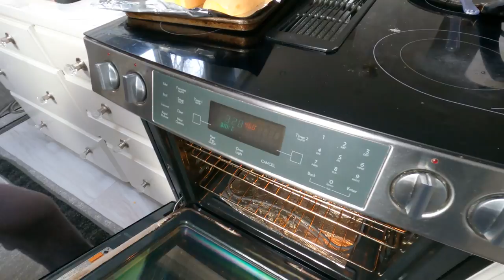Roasted Butternut squash & Broccoli SOUP | Easy & Tasty Winter Recipe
If you guys enjoy this recipe and would like to see more then make sure to follow me on Instagram and TikTok to stay up to date with my latest videos.

INGREDIENTS:
1. Butternut Pumpkin
2. Broccoli
3. Garlic Paste
4. Onion
5. Milk
6. Black Pepper
7. Cheddar Cheese